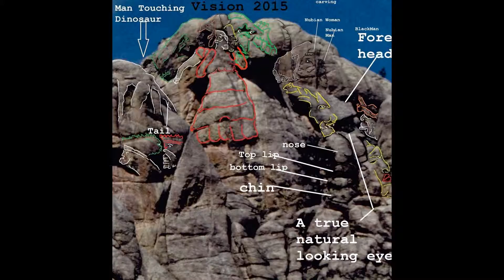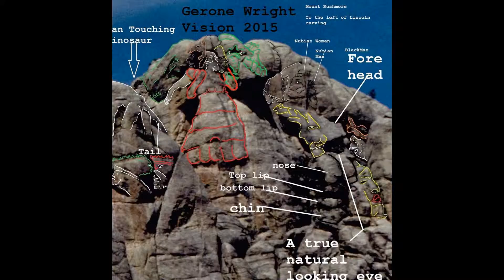Mt Rushmore-The Ancient Carvings I Discovered By Gerone Wright